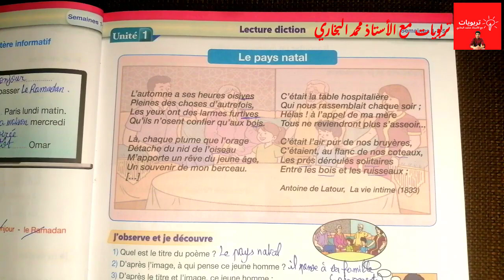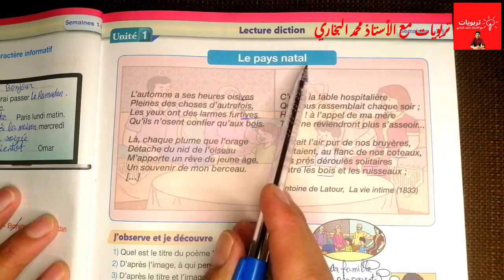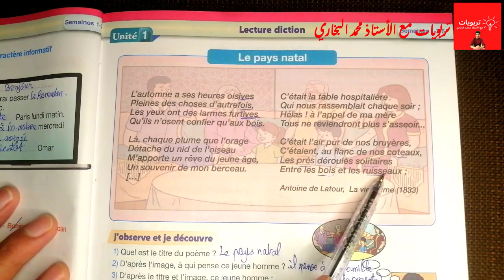Récitation du poème : Le pays natal Pour communiquer en Français 5AEP (nouvelle édition 2021) P25